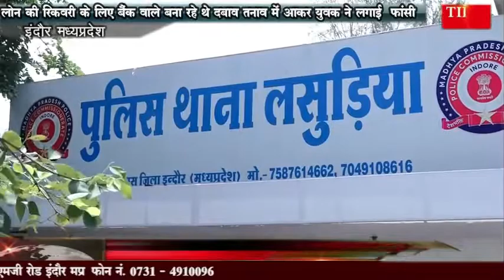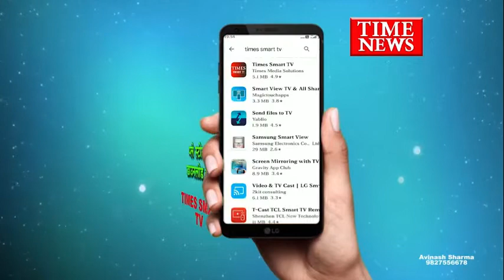लोन की रिकवरी के लिए बैंक वाले बना रहे थे दबाव तनाव में आकर युवक ने लगाई फांसी